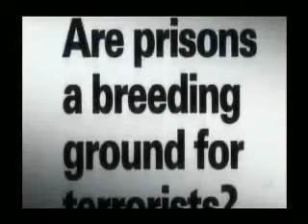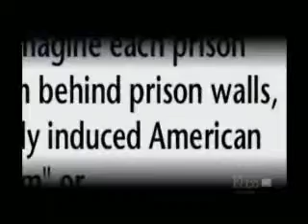Documentary (Homegrown. islam in US prison ) 2/2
Today the fastest growing religion in the World is Islam..spreading through the Sword of intellect and Wisdom .

in islam before we believe we have to get the Evidence of the religion to be committed without any doubt and to live contently.

Muslims don`t look islam as a normal religion, but as a whole system of Life, which gives all answers about this life and hereafter.

many people don`t think how they came to this life and what is waiting them after death. they just do not want to think about their death although they must meet it.

The followers of other religions have no decisive proof for their belief, therefore they believe in their religions emotionally or through imitation. Some of them think that you just have to have faith without clear proof. However when it comes to normal things in life people apply a lot of thought such as buying a car, house, choosing a University course or which bank to join, so how can it be that when it comes to the most important questions about life; which define the purpose of our lives that we should just have 'faith' without being convinced absolutely.

It is therefore vital for a Muslim to believe in the existence of Allah (swt) without any doubt whatsoever and to believe in the Prophethood of Muhammad (saw) and that the Qur'an is the final revelation sent by Allah (swt) to humanity. Islam is unlike all the other religions as it has a decisive proof that convinces the mind.

Islam is the fastest growing religion in the world. Islam is going to dominate many Places in USA and Europe in the next few years, and is now a fiery revival sweeping much of the planet from Africa to Asia to Latin America to Europe to USA.

This phenomenal growth of Islam shows that islam is the Truth, and every one who can use his mind and search through the true Sources, must find the real Beauty of islam.

The number of Europeans, Americans, Latinos and Africans converting to Islam is growing rapidly

Discover Islam Web Book CD..
A comprehensive learning guide to understanding Islam..For Muslims and non Muslims:
MIRACLES OF THE QUR'AN -01
MIRACLES OF THE QUR'AN - 03 (The Historical Facts Recorded in the Qur'an)